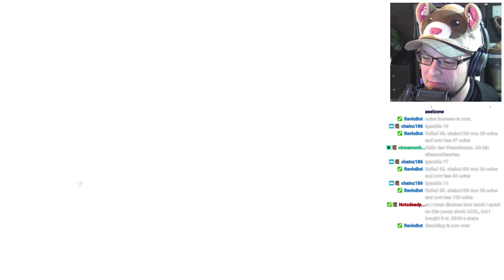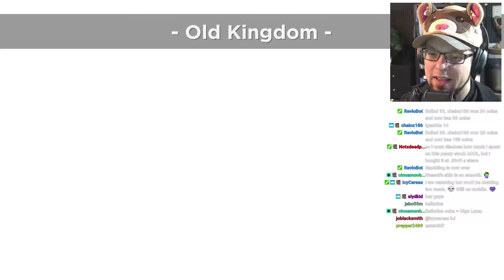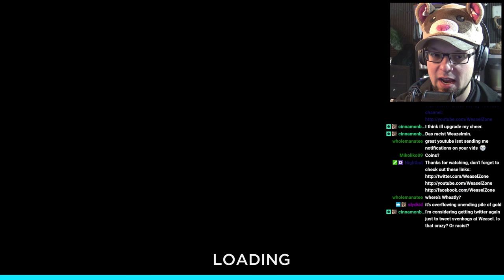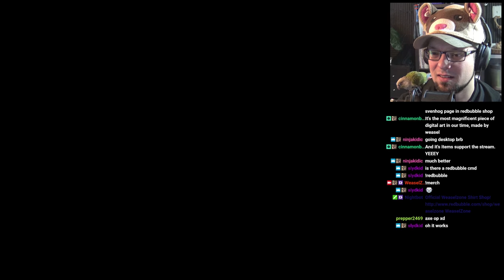Warcube - OH GAWD IT'S DEAD - #1 - Let's Play Warcube